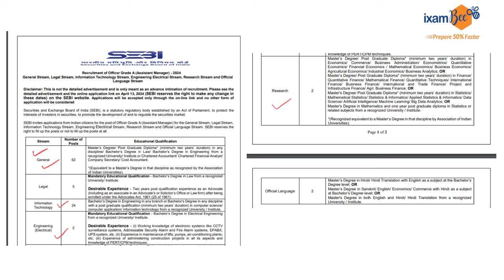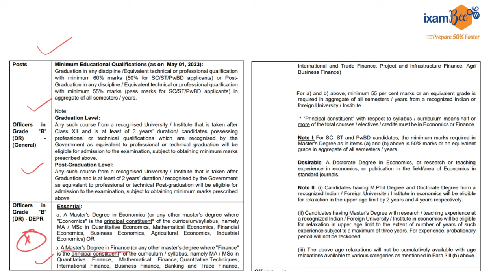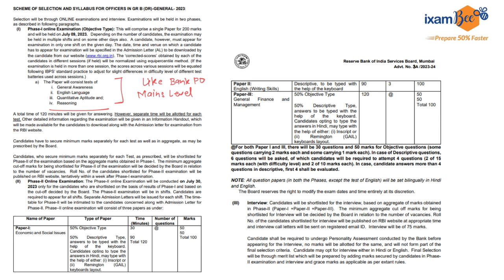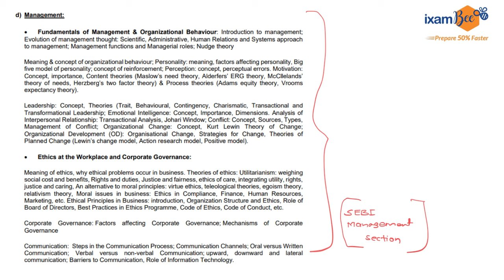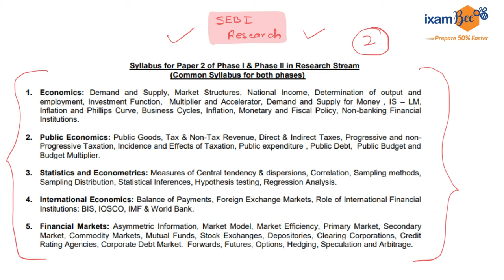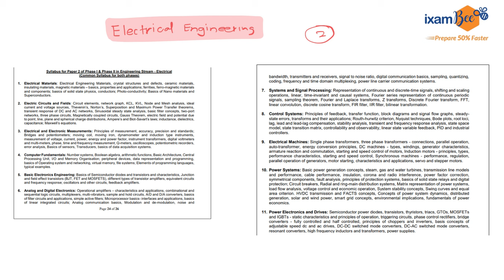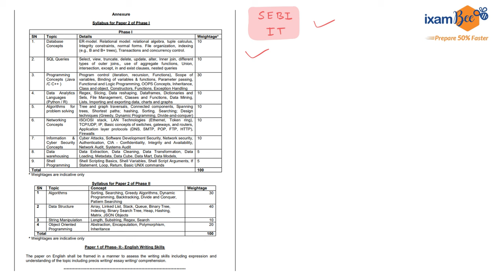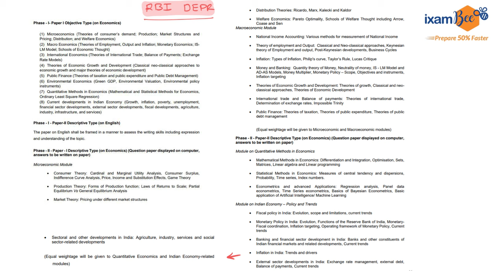Which exam is more difficult: SEBI Grade A or RBI Grade B?